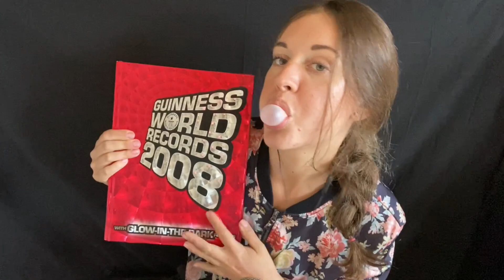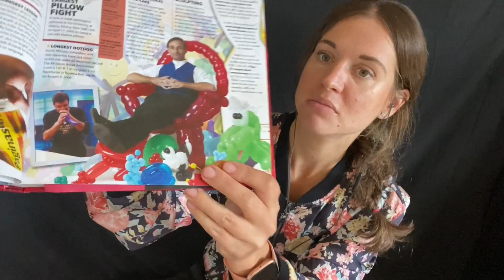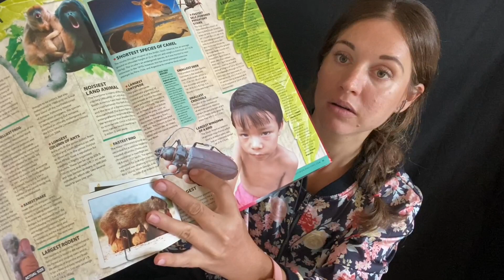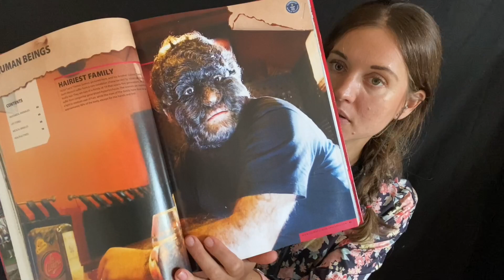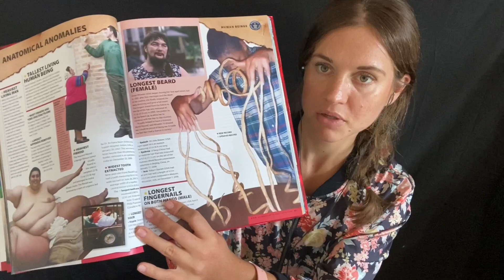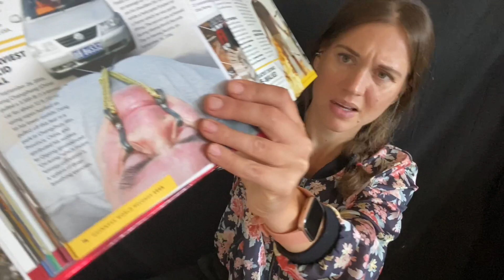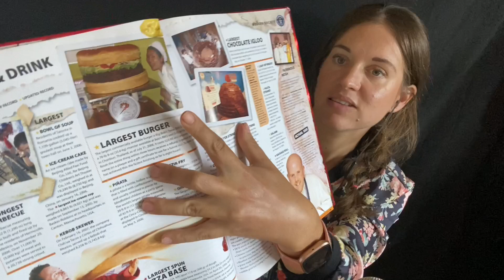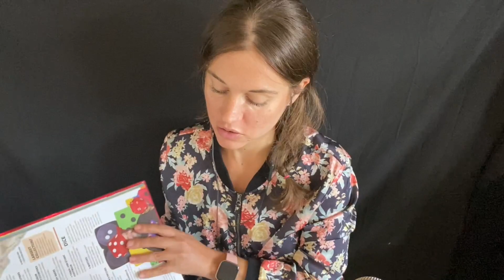ASMR blowing bubble gum | flipping pages | whispering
Great prices! this is where I buy my supply

how to blow a bubble with gum inside your mouth